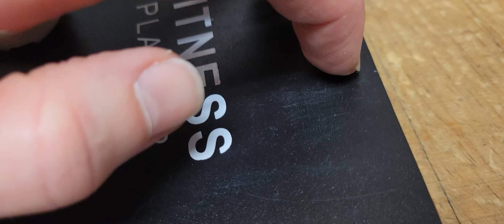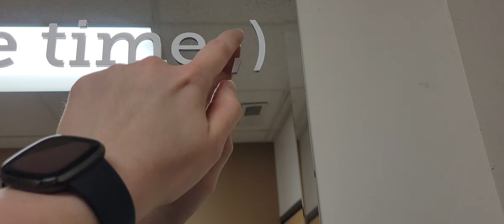ASMR at the gym 🏋️‍♀️ | part 17 | no talking 🤫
Hello~ I noticed it has been awhile since I recorded a gym video (7 months!) so I thought I would bring it back. Also, I tried experimenting with some different camera angles. Let me know what you all think!

Shower tiles: 3:28 - 5:19
wooden bench: 5:56 - 7:23
Glimpse of my new tattoo :) 8:52